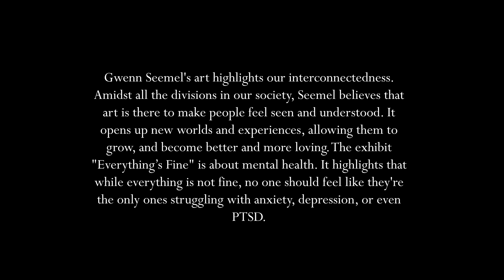Everything's Fine by Gwenn Seemel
Passaic County Arts Center shares another virtual tour of a recent exhibition by artist Gwenn Seemel.